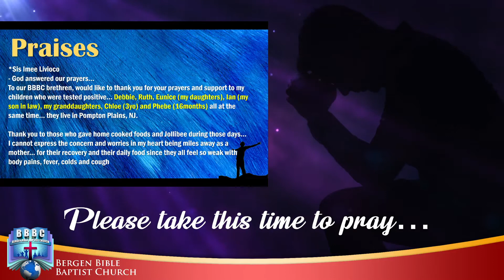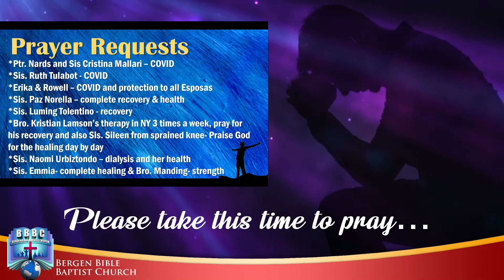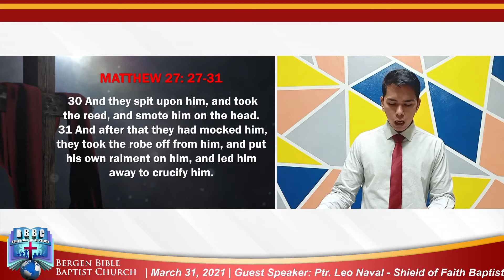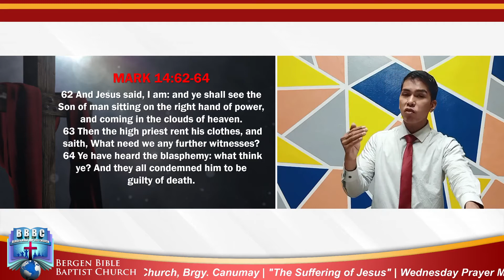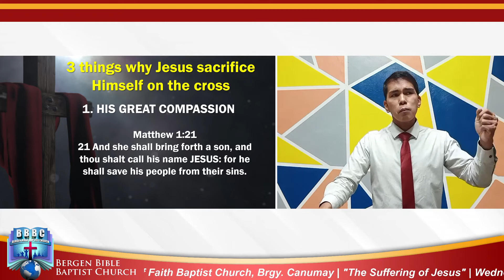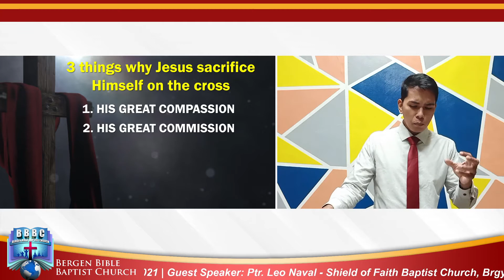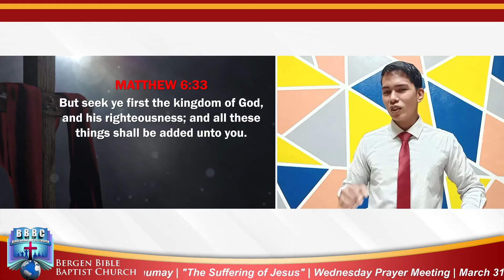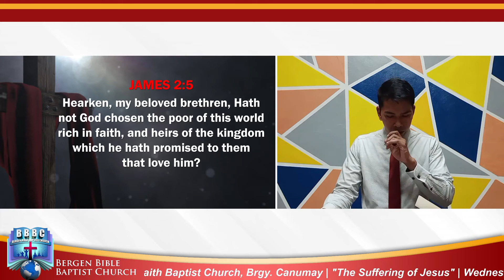The Suffering of Jesus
Guest Speaker: Ptr. Leo Naval